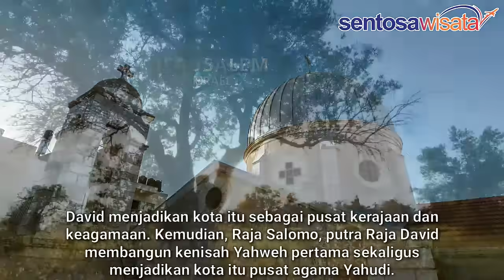The Holyland Tourism Bersama Sentosa Wisata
Paket Tour ke Israel 2020

Red Rose City (di Petra) kota yang dipahat di gunung batu suku Nabatean merupakan salah satu dari tujuh keajaiban dunia yang baru. Kota tua ini berada di wilayah Yordania. Konon dulunya kota ini adalah ibukota dari daerah Nabatean. Kota yang dibangun di atas batu karang ini begitu indah. Banyak sekali paket wisata ziarah yang menawarkan rangkaian paket tour ke Israel dengan salah satu tujuan wisatanya ke Red Rose City (di Petra) kota yang dipahat di gunung batu peninggalan suku Nabatean. Banyak sekali paket tour ke israel yang dapat diambil. Banyaknya destinasi dan fasilitas selama melakukan wisata ziarah tentunya di sesuaikan dengan harga tour ke Israel. Namun tenang saja, kalian bisa kok menemukan paket tour Israel murah di saat – saat tertentu.

                                                  ITINERARY PAKET HOLYLAND 12D
                                                 MESIR –  JERUSALEM – Free DUBAI

BONUS / FREE (yang tidak anda temukan di tour lain)
*Free menginap 1mlm di Sharm El Sheikh
*Free Asuransi perjalanan
*Free 2 botol air mineral/hari selama tour
*Free toilet stop selama tour

HARI 01: JAKARTA – DUBAI
HARI 02: DUBAI – CAIRO
HARI 03: CAIRO
HARI 04: CAIRO – SHARM EL SHEIKH
HARI 05: SHARM EL SHEIKH – ST.CATHERINE – TABA
HARI 06: TABA – BETHLEHEM
HARI 07: BETHLEHEM – JERUSALEM – BETHLEHEM
HARI 08: JERUSALEM (GOLGOTA) – DEAD SEA – QUMRAN – BETHLEHEM
HARI 09: JERUSALEM – HAIFA – KANA – NAZARETH
HARI 10: NAZARETH – GALILEA – NAZARETH
HARI 11: NAZARETH – GN. NEBO – AIRPORT
HARI 12: AMMAN – DUBAI – JAKARTA

                                                               KEBERANGKATAN 2020 :
                                                                 30 APR & 07 MEI 2020

                                                                              HARGA :
                                                                         Rp.33.985.000

Harga Termasuk :

Tiket Pesawat Ekonomi dengan Emirates CGK – CAI // AMM – DXB – CGK ekonomi class, Non refundable, Nonendorsable, Non reroute (1month)
Airport tax International + Fuel Surcharge Emirates (*Dapat berubah sewaktu waktu sesuai dengan ketentuan dari pihak Airline)
Bus AC standard internasional (49-51 seater)
Airport tax Jakarta
Visa MESIR + ISRAEL + JORDANIA
Tipping selama perjalanan 11hr guide, porter, rest, T/L
Border tax tiap perbatasan
Hotel setaraf bintang *3 dan *5 sesuai dengan jadwal diatas
Program acara tour dan makan (full board) sesuai dengan jadwal dalam brosur diatas
1 Tour Leader berpengalaman dari Jakarta
Bagasi Cuma Cuma Emirates 30kg/ orang, tas hand Carry 7kg/pax
Trolley bag, dompet passport, Polo Shirt

Harga Belum Termasuk :

Biaya Naik Unta di Gn. Sinai (oneway) – optional USD 30 / pax
Nile Cruise Dinner + Belly Dance – optional USD30/ pax
Biaya pembuatan Dokumen perjalanan, passport
Pengeluaran yang bersifat pribadi seperti : telefon, laundry, mini bar dll

BONUS – BONUS GRATIS :

Bonus menginap di kota tepi laut merah / red sea
Gratis 02 botol air mineral / hari / orang selama tour
Gratis toilet stop selama tour
Asuransi perjalanan classic
Sertifikat Ziarah dan Peta Holyland